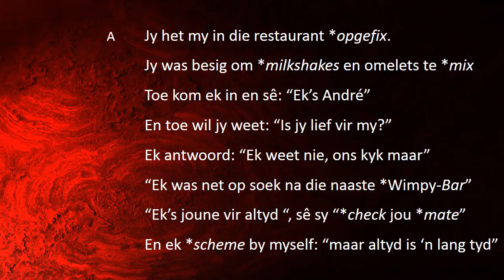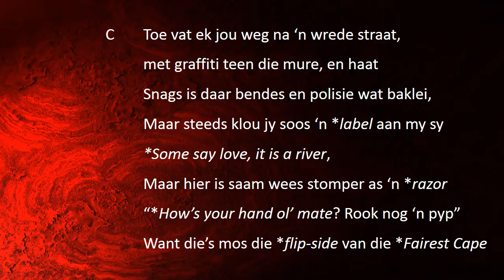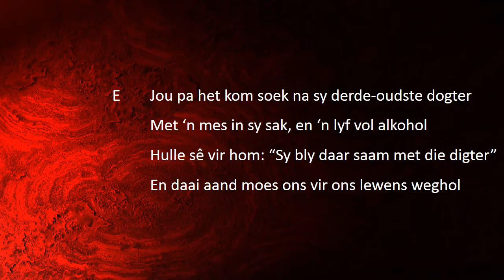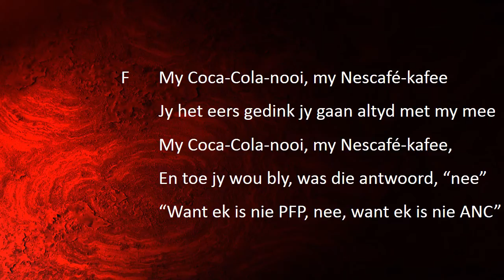Cocacola Nooi – Koos Kombuis